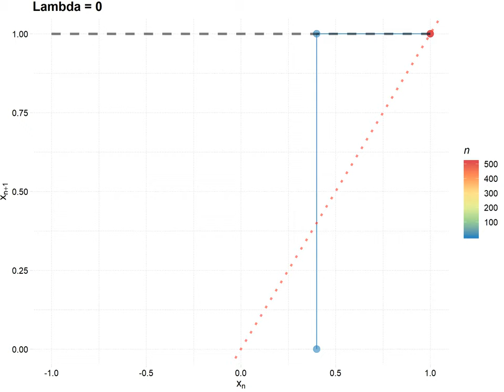Cobweb By lambda 0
lambda = 0,p = 0-4